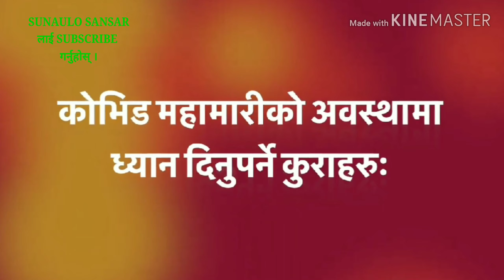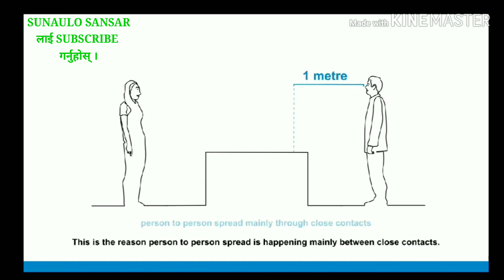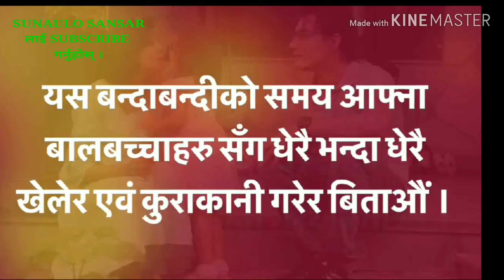Covid-19 l l लक डाउनमा बुबाआमाले आफ्ना छोराछोरीलाई केके गराउने ? आफू पनि बचौँ र अरुलाई पनि बचाऔँ ।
sunaulosansar ।। साह्रै उपयोगी सामग्री ।। सबैसम्म पुर्‍याउन सक्दो सेयर गरौँ ।